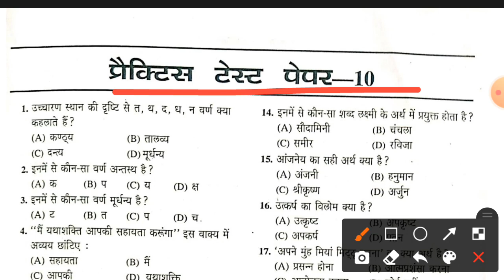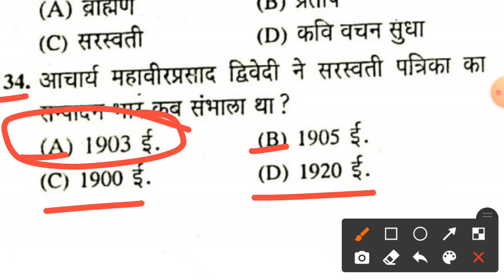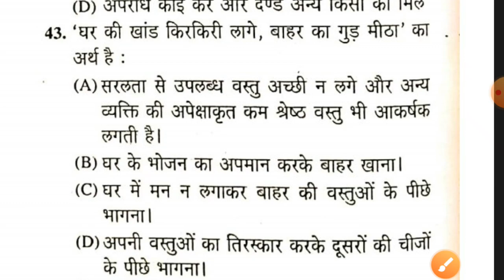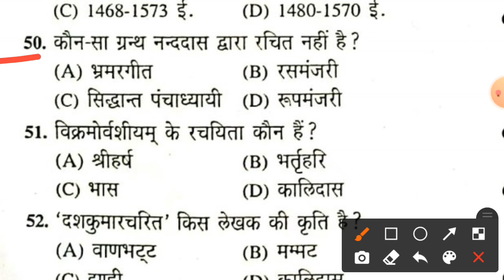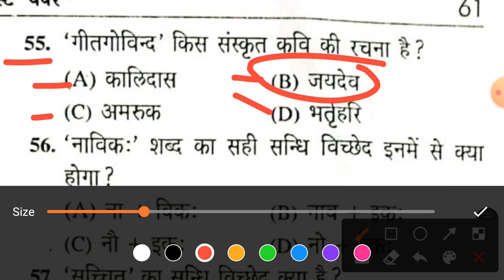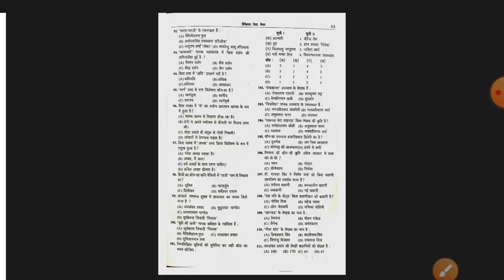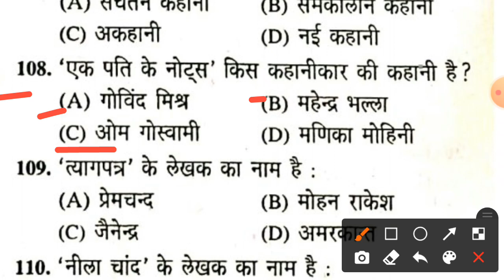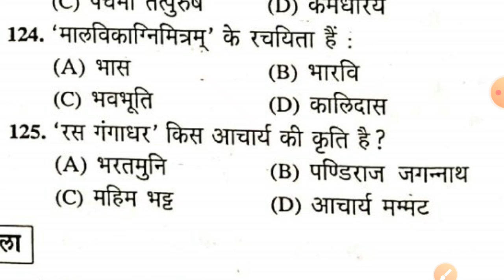टी0 जी0 टी0/पी0 जी0 टी0 प्रैक्टिस सेट 10